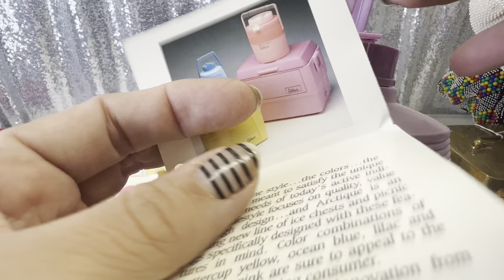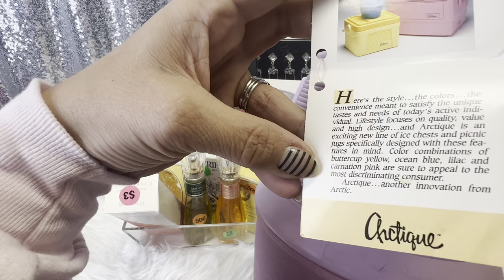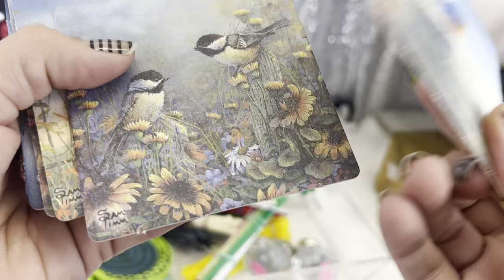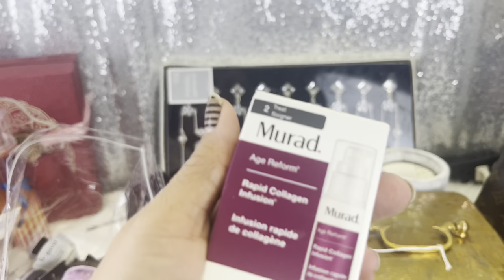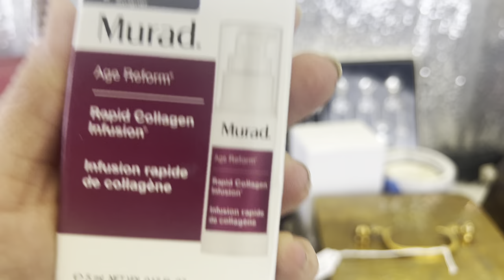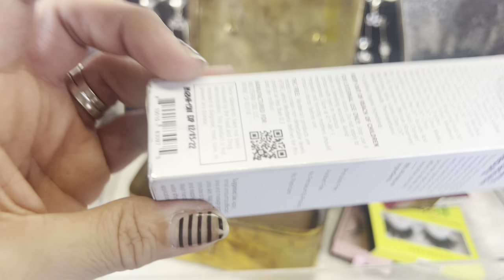Crazy Garage Sale Haul! Vintage ,jewelry , we bought it all !